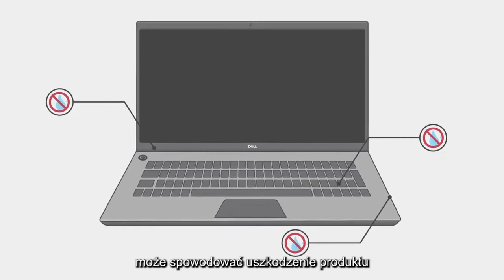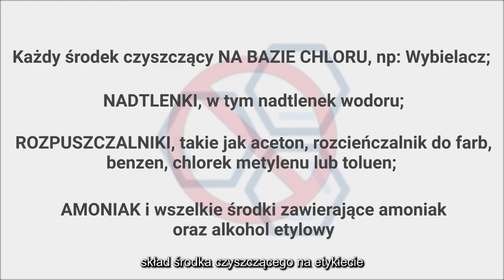Jak dbać o czystość komputera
Wielu użytkowników pyta o metodę czyszczenia i dezynfekcji produktu. Oto krótki poradnik, który ma zastosowanie dla wszystkich komputerów, monitorów, stacji dokujących, klawiatur i myszy Dell.

00:00 - Intro
00:16 - Proces Czyszczenia
02:06 - Outro

Jeśli masz jakieś pytania lub potrzebujesz pomocy, skontaktuj się z nami poprzez podany kanał społecznościowy na Twitterze.